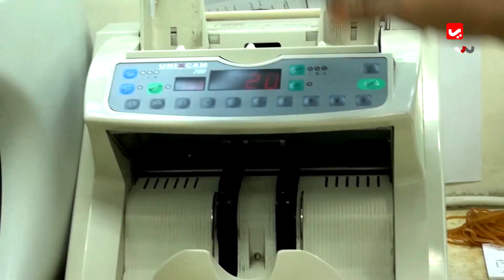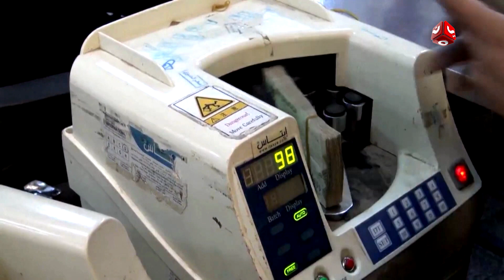نشرة اخبار المنتصف | 30 - 11 - 2018 |تقديم هشام الزيادي | يمن شباب